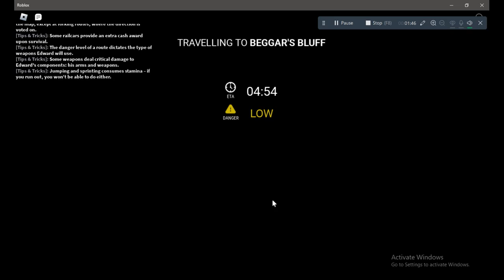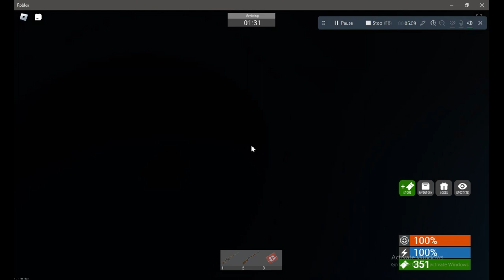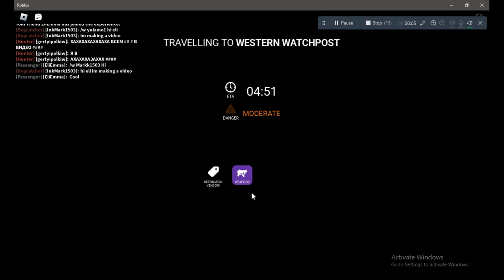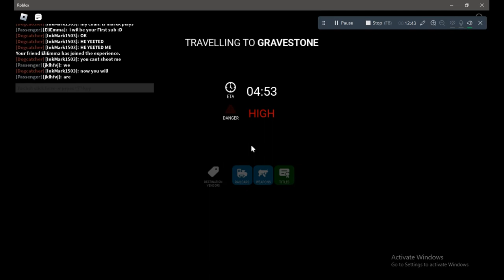ROBLOX - Edward Train Gameplay